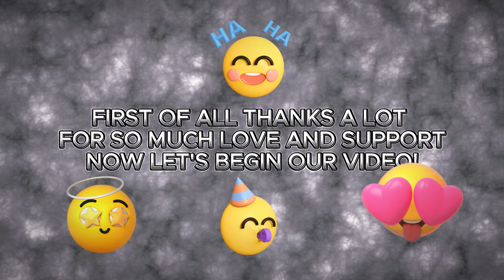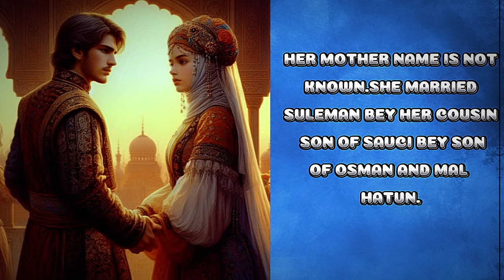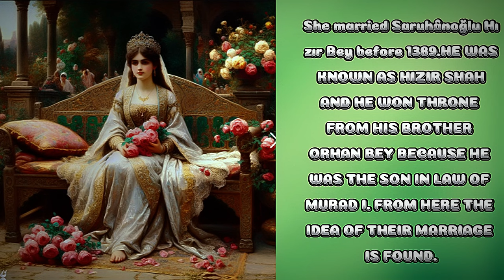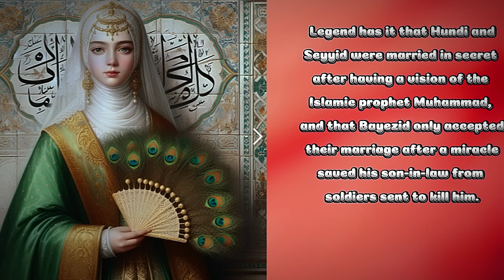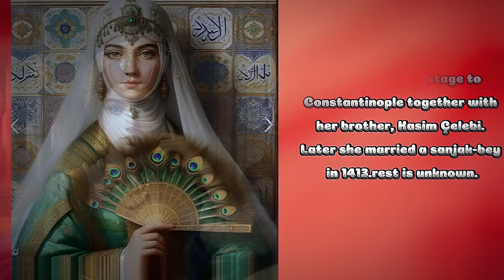PRINCESSES👑✨ OF OTTOMAN🔥⚔ EMPIRE😎 || THE LEGACY🙊💖 OF ELEGANCY😍🤩||12K🤗 SUB🙈 SPECIAL😌😋❣ P 1🤞